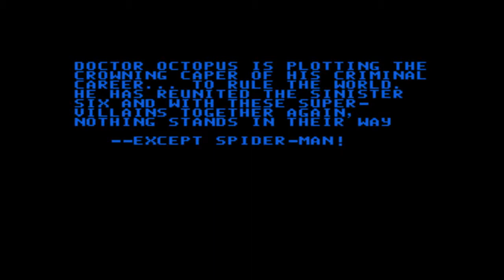The Saturday Morning NES Show: Spiderman- Return of the Sinister Six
This game had potential.